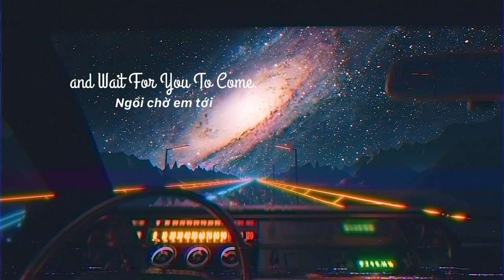Crazy Man Falls In Love...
Tải về up Story nha :3